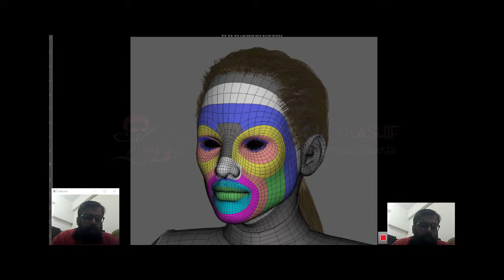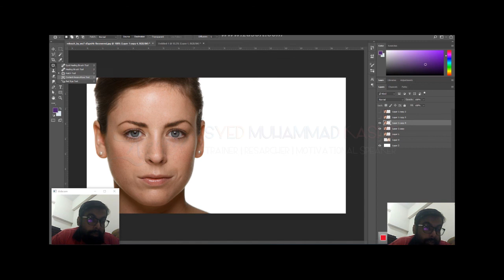Image Retouch Photoshop CC 18 Urdu | Hindi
Image Retouching is very important for photo retouch and how easily you can achieve it and apply it on your photos to make them refined and enhance their beauty with removing unwanted things like blackheads, dark circles, and pimples.